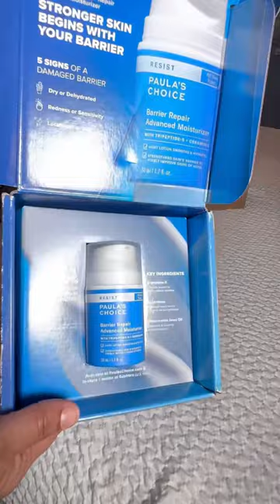October PR Unboxing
These are items I received as a gift from the brands in the 1st 2 weeks of October! I’m so grateful to these amazing companies which continue to support me.

CODE: PERKIPERKINS
Lancome

FTC: I was gifted these item in PR with no requirement to post.
If you do choose to use my links id be very grateful 🥹

Thank you all again so very much,

💟 Make Sure you are following me on my other social media platforms.